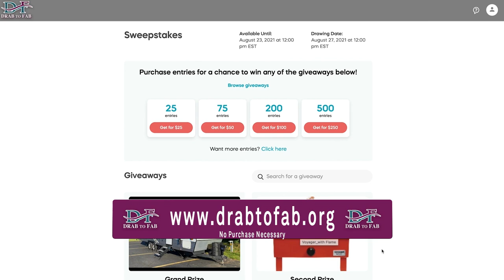The Big Reveal of the 'Drab to Fab' Trailer Project - Now you can Win! on ROTV Show Segment 2021-18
So tonight is the Big Reveal, tada! So what we're going to do tonight is it's behind a red curtain. We had over 80 volunteers. And then we're going to do the great countdown, and then those curtains are going to part, and everybody's going to get to see what we accomplished.